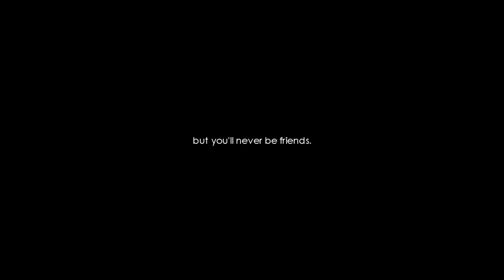multicouples | satellite call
watch in hd 720p. please!

"You're not friends. You'll never be friends. You'll be in love till it kills you both. You'll fight, and you'll shag, and you'll hate each other till it makes you quiver, but you'll never be friends. Love isn't brains, children, it's blood...blood screaming inside you to work its will."

hello people!

So...i recently noticed i hit 3,000 subbers here -which is insane and unbelievable- and i decided to make something for all of you because i'm truly grateful for this.
I have no words to thank you for all the kind words, the wonderful comments...each and everyone of you is very special to me and i'm not kidding.

Anyway...i'm literally obsessed with this song, truth is i'm pretty much obsessed with sara bareilles and her music *whisper* i might have started a DE video with another one of her songs *** lol
This video basically is a giant mess of angsty couples, i used spike's speech from BTVS at the beginning because is so meaningful and true...
Love is blood, people and there's no better definition or something else i may add to this perfect statement.

Even if i'm not completely satisfied with the result, i hope you can appreciate the effort because this is my gift for all of you.

Thanks again!

couples used: damon&elena, derek&meredith, lucas&peyton, brody&carrie, darcy&lizzie, alex&izzie, steve&fiona, tommy&grace, mark&lexie, hook&emma, chuck&sarah, stiles&lydia, elijiah&hayley, castle&beckett, monroe&charlie